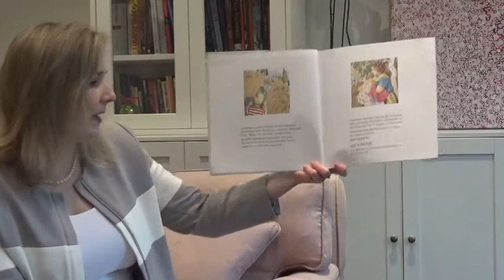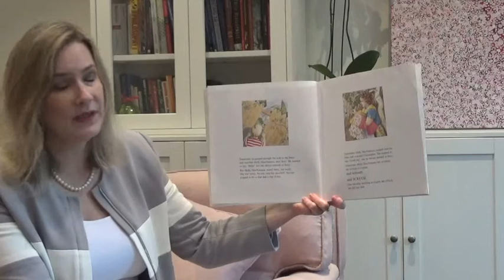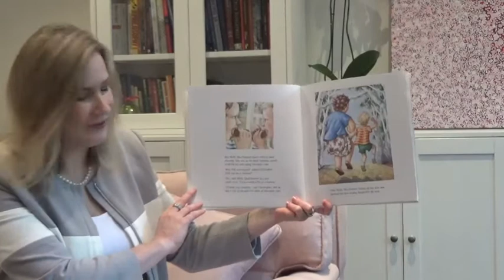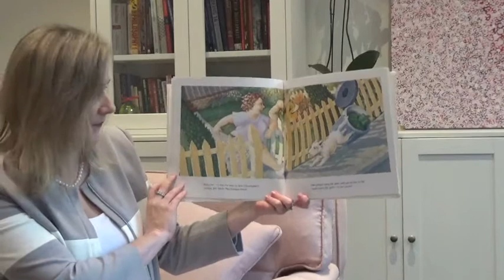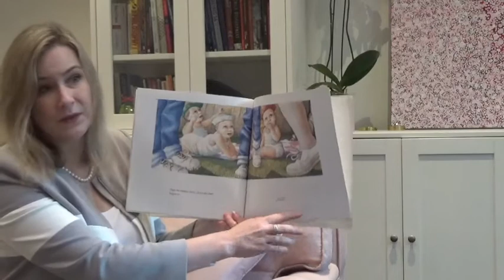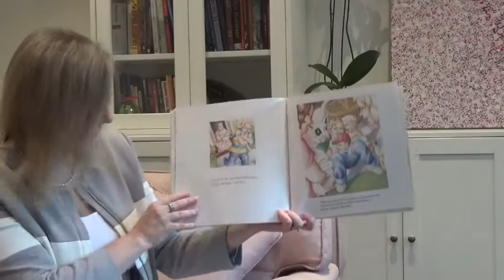Story Time with Dr Burgess PreK - Yr4